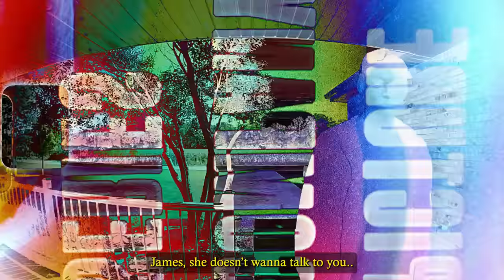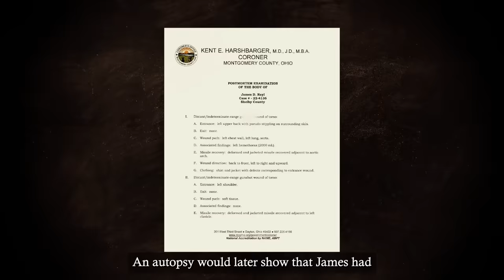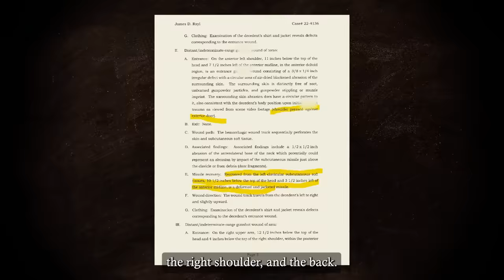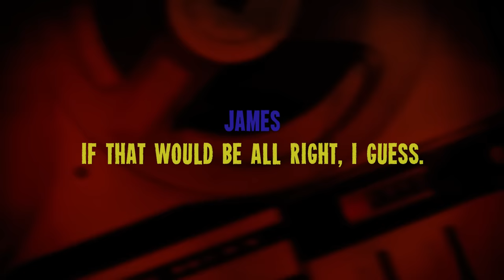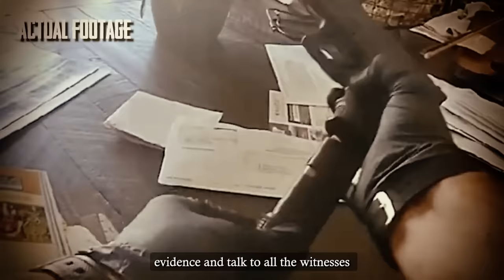The Dad Who Murdered His Daughters Ex For Her..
– Hey, he’s coming back…
– Nope, nope, nope…
– James, she doesn’t wanna talk to you..

Boyfriend break-in

James no, get off my porch. I have a g*n

Imagine someone trying to break into your home and hurt your loved one. What would you do?

Well, this dad doesn’t have to imagine it. He lived it. When his daughter’s ex-boyfriend tried to storm into their home, he chose to protect his daughter by all means necessary. Including killing the ex.

But how justified were his actions? Was there a way that the situation would have been resolved with less devastating results?

Let’s explore the case of —The Dad Who Murdered His Daughter’s Ex For Her.